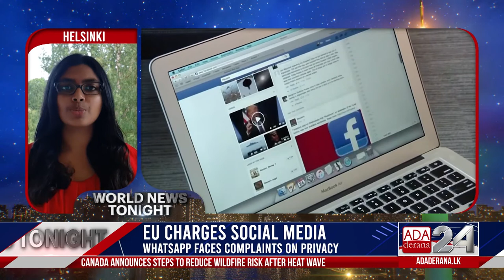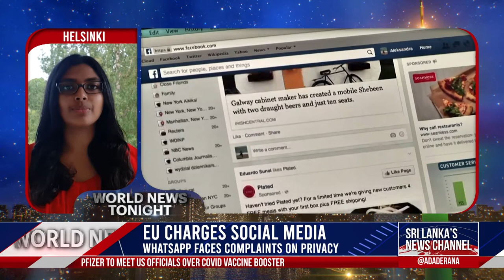Ada Derana World News Tonight | 12th July 2021